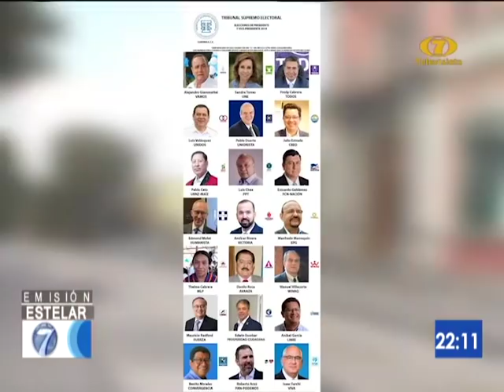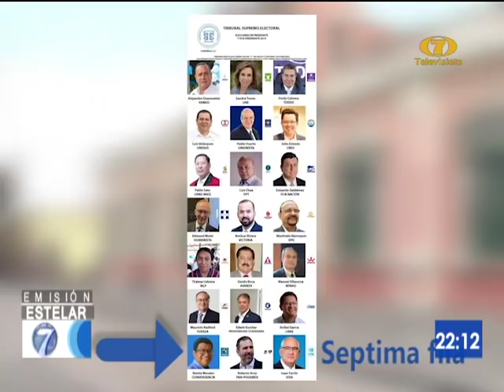Papeleta de candidatos a la presidencia y vicepresidencia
21 candidatos en papeleta blanca para la elección del 16 de junio

El próximo 16 de junio se definirá una papeleta blanca en la que deberá emitir su voto por uno de los binomios que buscan la presidencia y vicepresidencia de la República, aunque la misma no ha sido enviada a imprimir, ya se definieron las posiciones a ocupar por los candidatos.